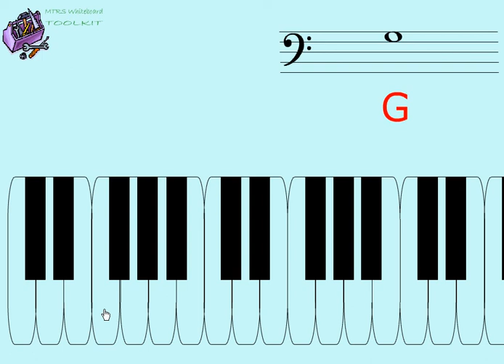I don't care 2